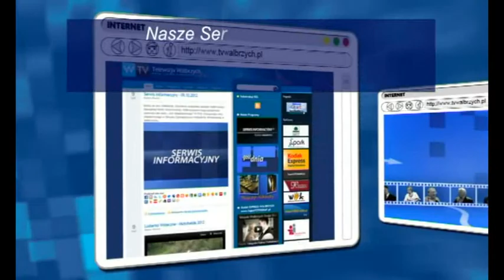Gość Dnia - Jarosław Buzarewicz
Gość Dnia - Jarosław Buzarewicz, Telewizja Wałbrzych